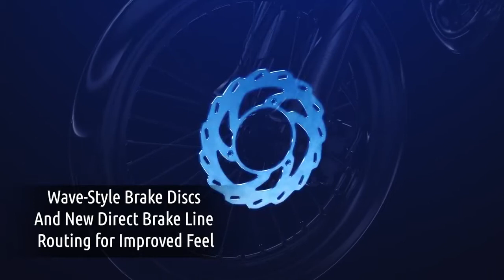2021 Yamaha YZ85 Youth Motocross Bike For Sale in Durham, NC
Earn victory after victory aboard this light-weighted, 2-stroke motocross bike, designed for youth riders that want it all. Delivers reliability and agility with the powerful 85cc liquid-cooled, reed-valve inducted engine, and it maximizes power across the complete RPM range. Visit Sport Durst Power Sports for all the details today!

Top Features
• YPVS™ Two-Stroke Power: The 85cc liquid-cooled, two-stroke engine features the Yamaha Power Valve System for broad, tractable power across the rev range without losing peak power at high rpm.
• Fully-Adjustable Suspension: Lightweight 36mm KYB® inverted cartridge fork features low-friction outer tubes, plenty of travel and external compression and rebound damping adjustability, mated to a race-proven fully-adjustable rear shock.
• Adjustable Rider Ergonomics: The four-position adjustable handlebar mounts and taper-style handlebar allow the rider to tune the ergonomics to suit their size and preferences.
• High-Spec Wheels and Brakes: Lightweight 17-inch front and 14-inch rear rims are durable and reduce unsprung weight for optimal suspension performance while the big 220mm and 190mm disc brakes offer precise control and feature Dunlop® MX3S® knobbies for exceptional traction.